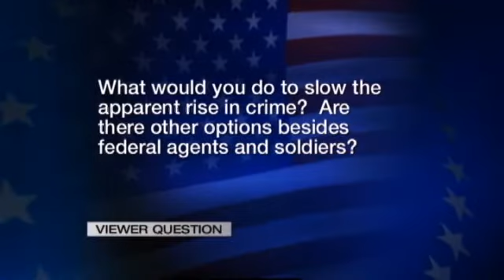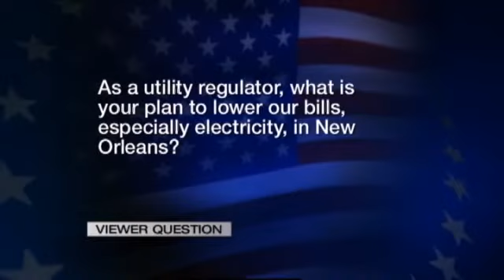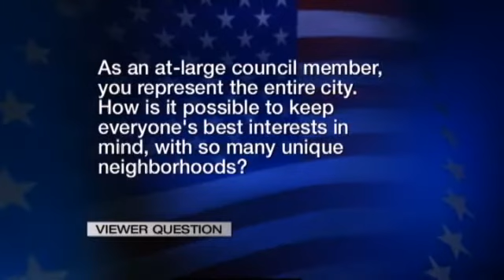Commitment 2012: Council At-Large Debate (Part 1)